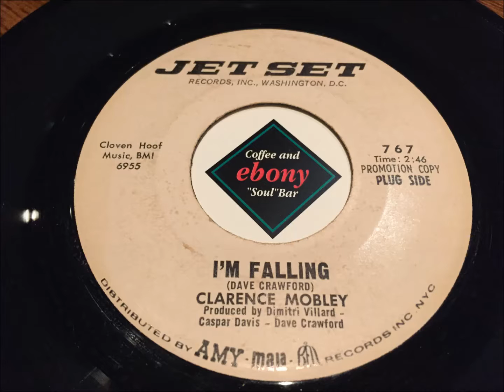CLARENCE MOBLEY-I'M FALLING